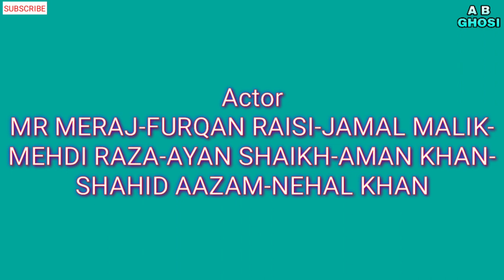KILL_BY_KILL_SHORT_MOVIE_PART (1)_BOLLYWOOD, ACTION 2020_AB_GHOSI_ SKGHOSI SHOT SHARAB BHATTI ABGHOS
KILL_BY_KILL_SHORT_MOVIE_PART (1)_BOLLYWOOD, ACTION 2020_AB_GHOSI_ SKGHOSI SHOT SHARAB BHATTI ABGHOSI

IS MOVIE KA PART 2 AAYEGI ISI CHANNEL PE

TIKTOK FAMOUS FAISU

ACTOR ...
JAMAL MALIK
AMAN KHAN
FURQAN RAISI
MERAJ KING
MEHDI RAZA
SHAHID AZAM
NEHAL KHAN
AYAN SHAIKH

EDITOR. NODDY BHAI
CAMERAMAN. NEHAL AHMAD
DIRECTOR. NODDY BHAI
LEBAL. AB GHOSI. NODDY BHAI